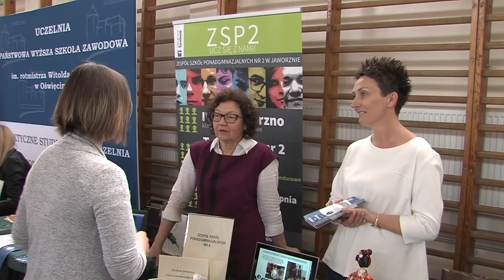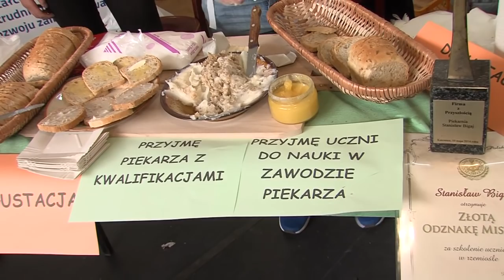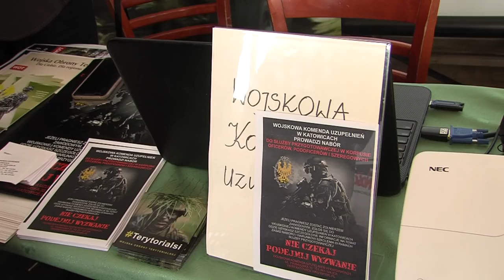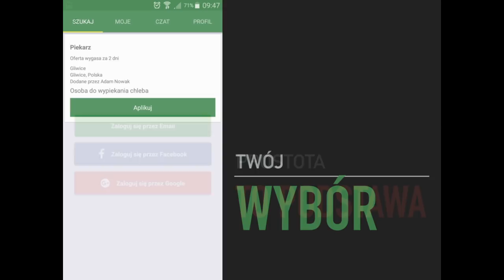Prawie 1000 ofert pracy dla mieszkańców Jaworzna?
31 pracodawców, 10 szkół i 3 Urzędy Pracy. Organizowane przez jaworznicki Urząd pracy 45. Targi Pracy i Edukacji za nami.

Zgodnie z maksymą „praca szuka człowieka” na blisko 1000 odwiedzających czekało około 500 ofert pracy. Co więcej, w ramach rozpowszechnionych przez Wojewódzkie Urzędy Pracy systemów Eures, przedstawiono też 400 ofert pracy poza granicami Polski. Jak nie trudno przewidzieć w obu przypadkach dominowały oferty z branży budowlanej, gastronomicznej, handlowej, produkcyjnej. W opinii samych wystawców to właśnie sektor usług nadal jest najprężniej rozwijającym się, a zarazem najstabilniejszym sektorem rynku.

Co ciekawe – dużą popularnością cieszyły się stoiska… służb mundurowych. Jak zostać Policjantem a jak pracownikiem Izby Administracji Skarbowej?

W ramach Targów jaworznicki Urząd Pracy zaprezentował nową, stworzoną przy współpracy z gliwickim Klastrem Innowacji Społecznych mobilną platformę ułatwiającą znalezienie zatrudnienia czy pracownika… dosłownie jedną ręką, z pozycji smartfona.

Oficjalną premierę aplikacji przewidziano na 18 kwietnia w Powiatowym Urzędzie Pracy w Jaworznie.